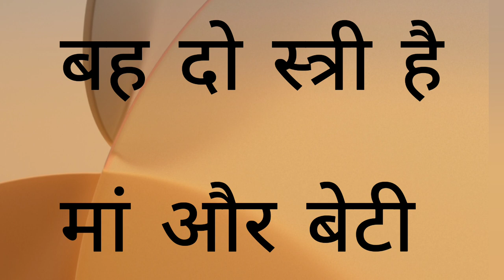उत्तर है। ANSWER